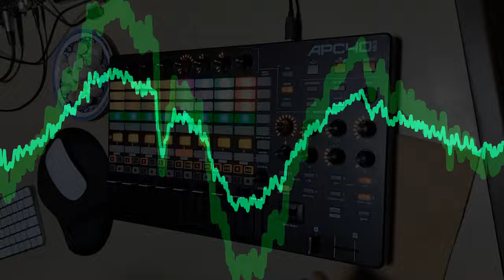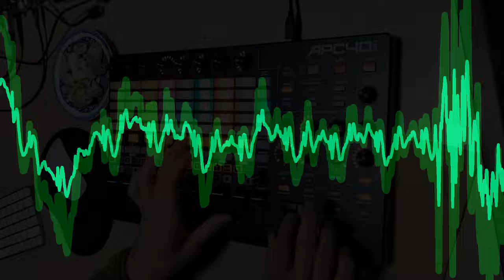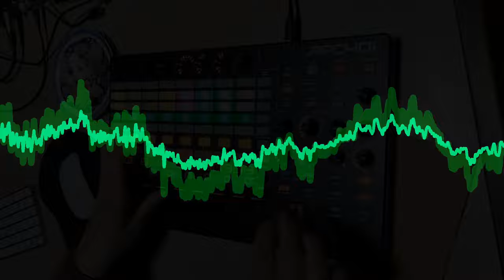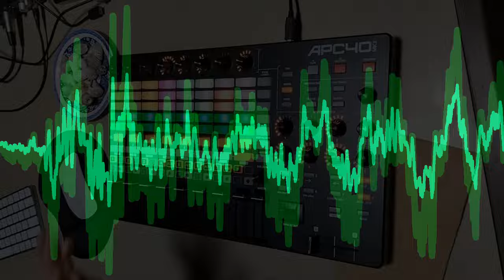Feng Shui, Madagascar Carry On [Lofi, Techno, House, Breakbeats]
My original track "Feng Shui" and "Madagascar Carry On" played live with Ableton Live & Akai APC40.

[Kiyomizu-dera Temple]
Kiyomizu-dera, nestled in the heart of Kyoto, Japan, is a historic temple that stands as a testament to the architectural and cultural prowess of ancient Japan. Founded in the late 8th century during the Heian period, it is renowned for its main hall, which boasts a large wooden stage that juts out over the hillside, offering breathtaking views of the cherry and maple trees below, which dramatically change colors with the seasons. This UNESCO World Heritage site is dedicated to Kannon Bosatsu, the Goddess of Mercy, a testament to its deep-rooted significance in Japanese Buddhism. Its name, translating to "Pure Water Temple," is derived from the Otowa Waterfall running beneath its grounds, believed by visitors to have therapeutic properties. Kiyomizu-dera's historical significance, architectural grandeur, and spiritual ambiance make it a quintessential symbol of Kyoto's enduring heritage.

[Hashigui-iwa Rocks]
Hashigui-iwa, located near the coastal town of Kushimoto in Wakayama Prefecture, Japan, is an awe-inspiring natural landmark that captures the imagination of all who visit. This series of strikingly uniform rock formations stretches for over 850 meters along the Pacific Coast, creating a bridge-like appearance that seems to lead into the horizon. According to local legend, these rocks are the remnants of an attempted bridge construction to the nearby Oshima Island by the mythical monk Kōbō Daishi, which was thwarted by demons. The name Hashigui-iwa translates to "Bridge Pillar Rocks," aptly describing the natural pillars that stand majestically against the backdrop of the ocean. This geological marvel, designated as a Natural Monument of Japan, offers breathtaking views at sunrise when the sun appears to rise directly from between the gaps of the rocks. Hashigui-iwa is not only a testament to the natural beauty of Japan's coastline but also a source of inspiration for numerous myths and legends, making it a captivating destination for visitors seeking to experience the country's natural wonders and cultural heritage.

Pads:
The RGB backlit pads are arranged in an 8x5 grid at the heart of the APC40. These are used for launching clips in Ableton Live. The green-lit pads are the ones currently playing, while the flashing ones are to be launched next. They are color-coded with the musical part they're assigned to.

Faders and Knobs:
Below this grid, there are eight channel faders and a master fader, each accompanied by a knob. These are used for precise control over the mix, allowing you to adjust volume and send levels. Each channel strip also includes a knob for device control, typically used for manipulating effects.

Other:
The APC40 has a dedicated section for device control, with eight rotary faders that control the parameters of the selected device in Ableton Live. The crossfader, at the bottom right, is assigned to Ableton Live’s A/B crossfade assignments. On the right side of the matrix, there are buttons for launching entire rows of clips (called scenes.)

The "studio version" of both "Feng Shui" and "Madagascar Carry On" are part of my album "Opus Nine".